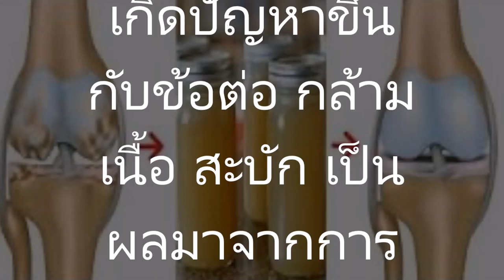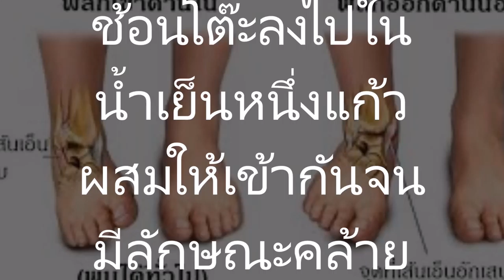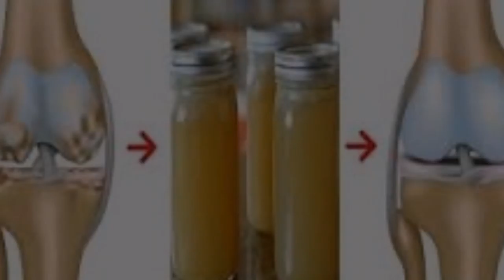เพียงหนึ่งสัปดาห์สามารถฟื้นฟู ข้อต่อกระดูก เส้นเอ็น และบรรเทาความเจ็บปวดได้ดีด้วยสูตรนี้น่าทึ่งมากๆ